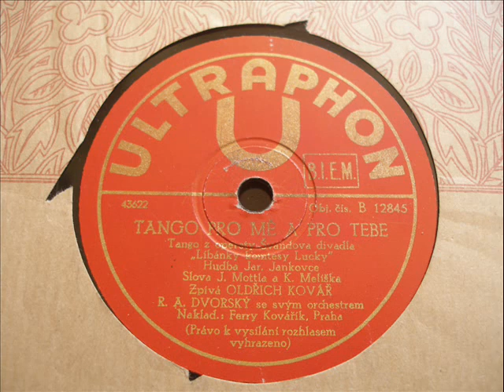Oldrich Kovar - Tango pro me a pro tebe